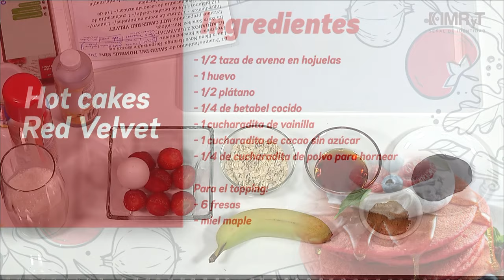Receta Hotcakes red velvet - Vida Saludable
Nutrióloga Zaira Sánchez
Estamos preparando: Hot cakes red velvet
Ingredientes:
- 1/2 taza de avena en hojuelas
- 1 huevo
- 1/2 plátano
- 1/4 betabel cocido
- 1 cdita de vainilla
- 1 cdita de cacao sin azúcar
- 1/4 de cdita de polvo para hornear
- 1 cdita de aceite